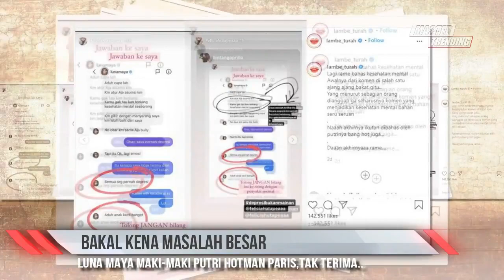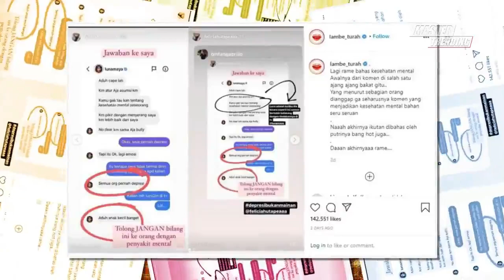Bakal Kena Masalah Besar, Luna Maya Maki maki Putri Hotman Paris,Tak Terima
Perseteruan sesama publik figur kembali mencuat saat salah satu anak pengacara kaya raya Hotman Paris unggah kemarahannya atas perlakuan Luna Maya.

Felicia Hutapea, putri Hotman Paris Hutapea kini jadi sorotan setelah dirinya berseteru dengan artis Luna Maya.

Perseteruan ini bermula saat putri Hotman Paris tersebut menegur aktris Luna Maya soal penyitas penyakit mental.

Tonton Juga:
Masihkah Raffi Ahmad Diam Reaksi Ayu Ting Ting Dituding Ganggu Rumah Tangga Nagita Slavina Viral